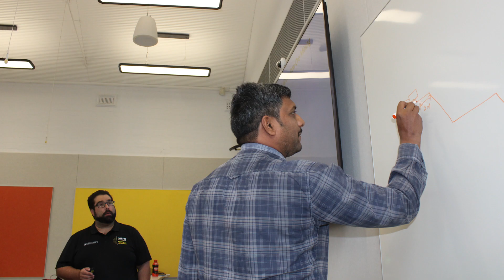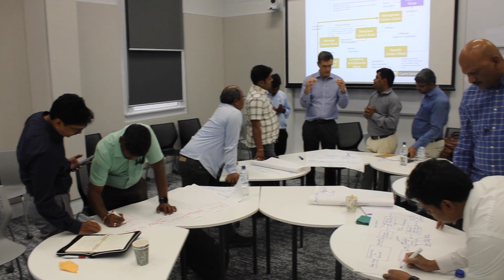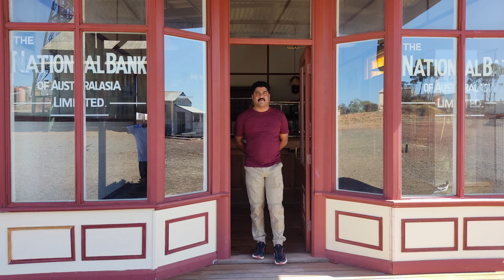WASM: Minerals, Energy & Chemical Engineering Development Program for Mining Industry Professionals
The WA School of Mines: Minerals, Energy and Chemical Engineering (WASM: MECE) of Curtin University in Australia offers high-quality
development programs for mining and related industry professionals.

CTA: For Expressions of Interest or for futher information about the offered CPD programs for mining